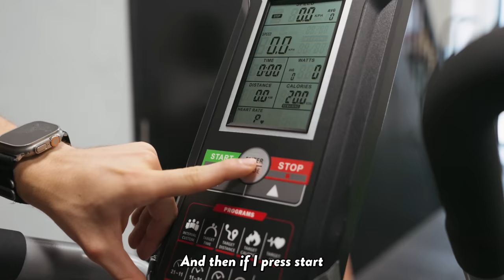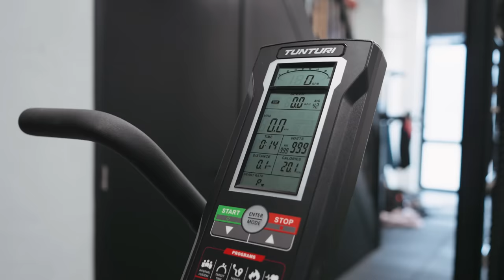Olympic Runner vs Calisthenics Expert - FITNESS CHALLENGE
I never leave the house without sunglasses and I only wear ROKAs!

Merch is finally here! And YES there is international shipping.